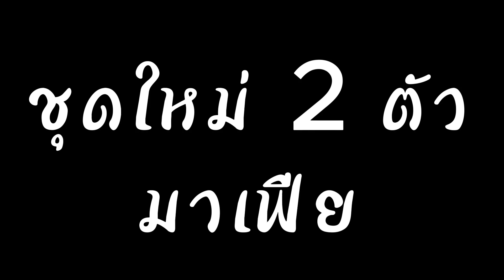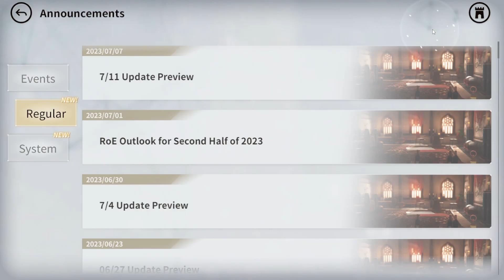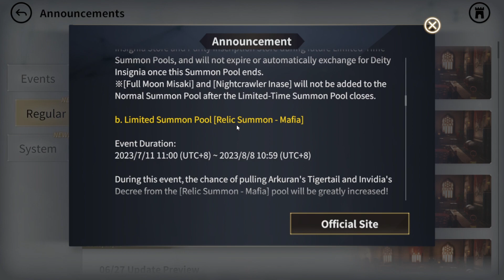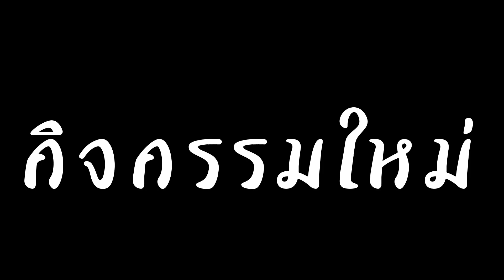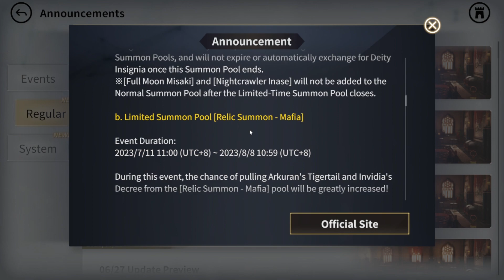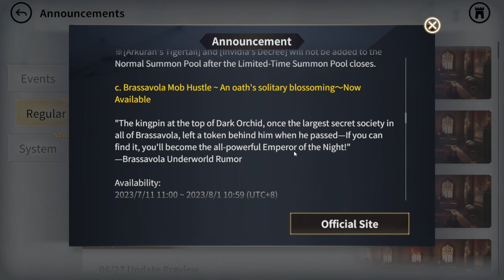อัปเดต 7/11 ที่กำลังจะมาถึง มีชุดใหม่ธีม"มาเฟีย"!!!(มีโค้ดแจก) | Rise of Eros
อาจจะมีติดขัดบ้าง ขออภัยนะครับ 🙏

Code ครับ
fVF8UpvFAPN - Dream Crystal x300
อะไรก็ได้ที่อยากให้ผมทำ เพื่อเป็นกำลังใจในการทำคลิปต่อๆไป

*อยากให้ผมทำอะไรหรือเล่นเกมไหนก็คอมเมนท์ไว้ได้เลยนะครับ*
          จะพยายามตอบทุกคอมเมนต์นะครับ 🙂
                            (อันไหนตอบไม่ได้ก็ไม่ตอบนะครับ) 🤣
                                                                                             By Ds.